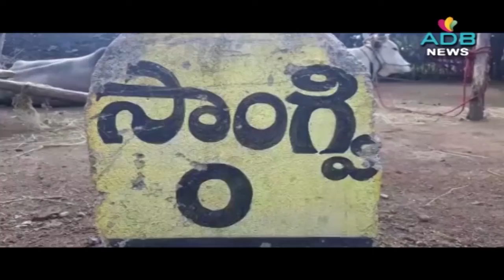పేడ కుప్పల కోసం ఏర్పాటు చేసిన గుంతలో పడి రెండేళ్ల బాలుడి దుర్మరణం//ADB news//ADB Channel//ADB news//